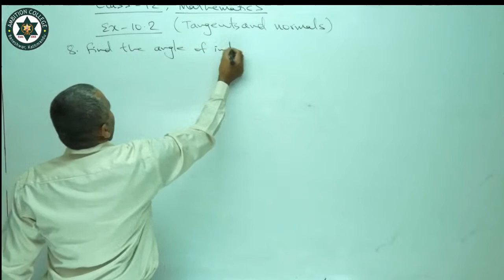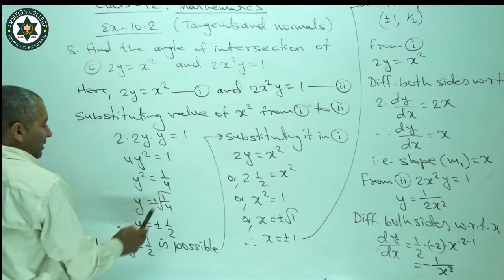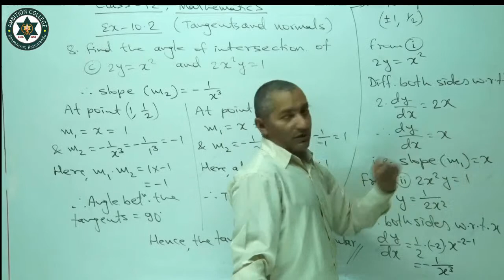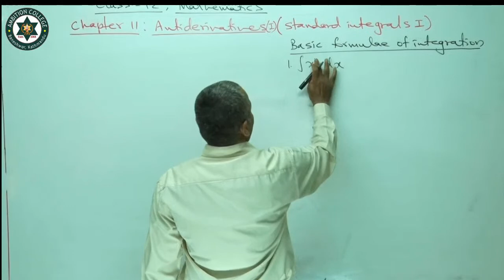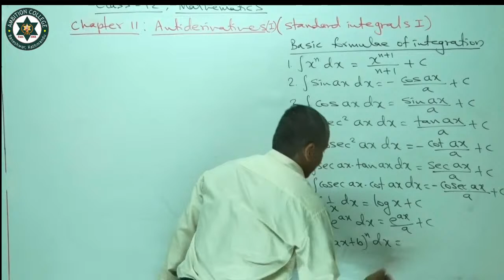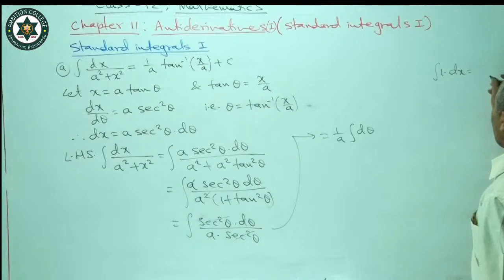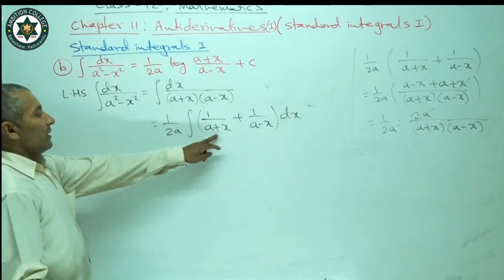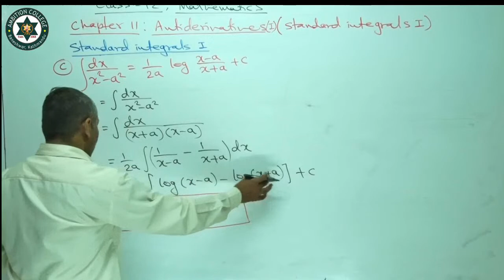MATH 12 Mahesh Bhattarai Antiderivative I Standard integral I